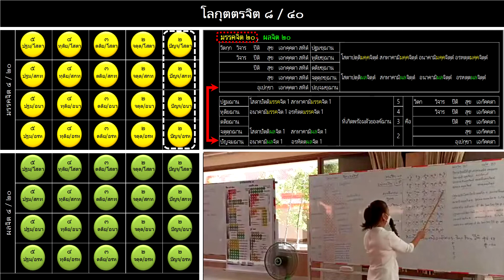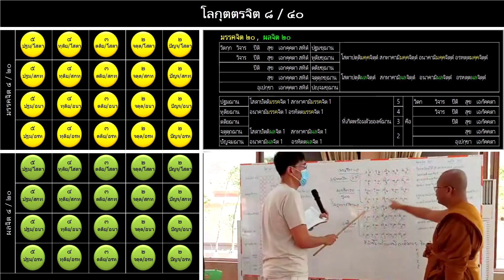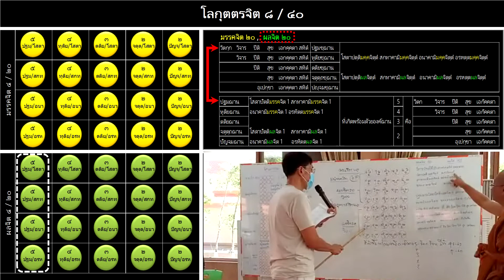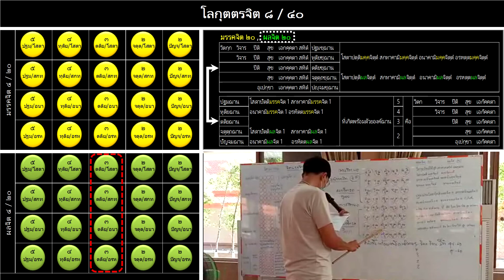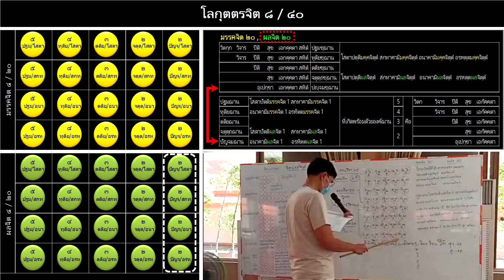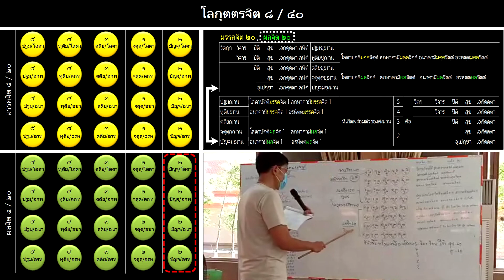ท่องโลกุตตรจิต